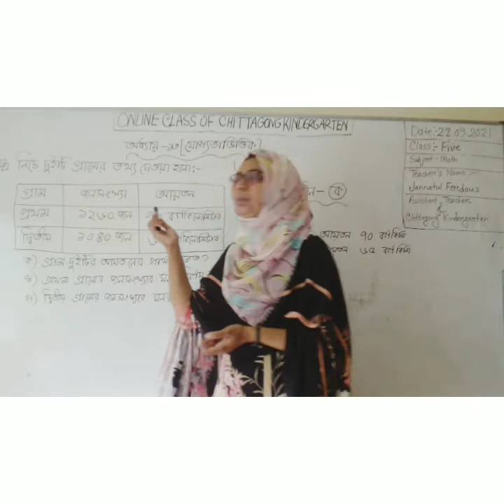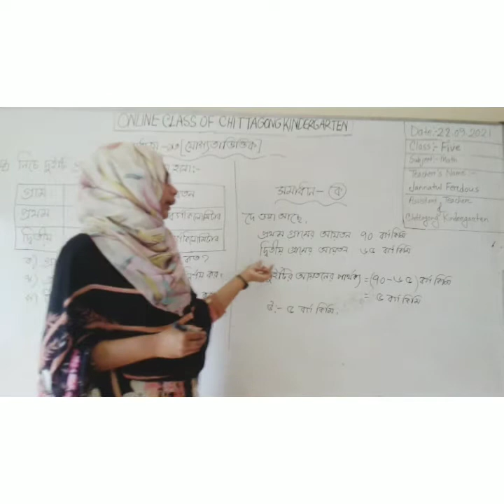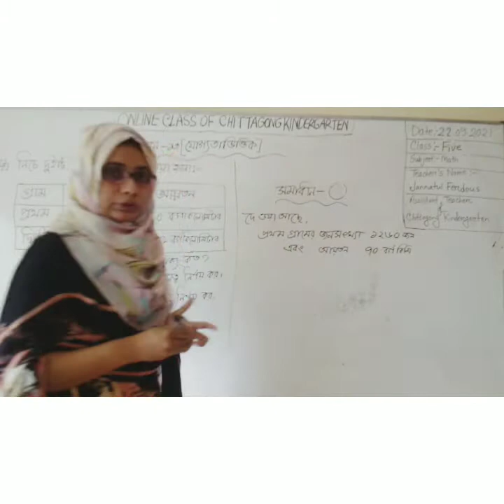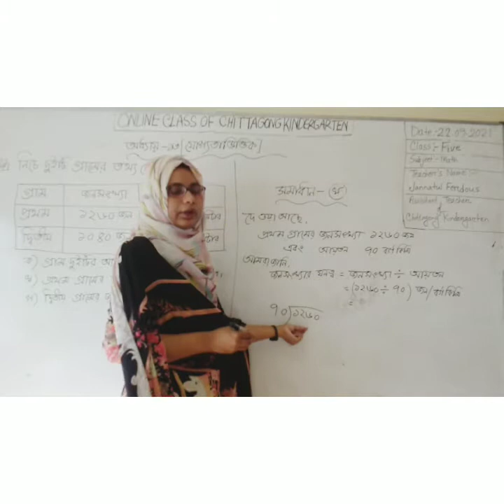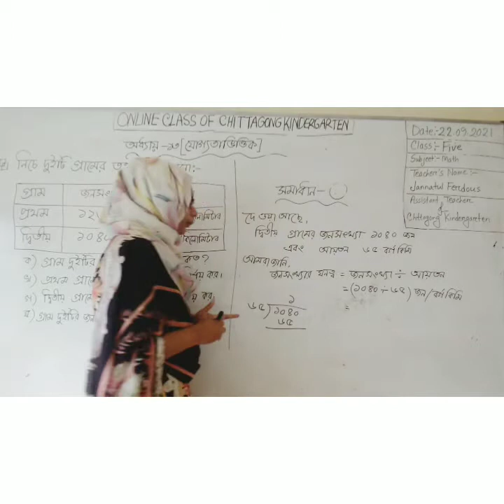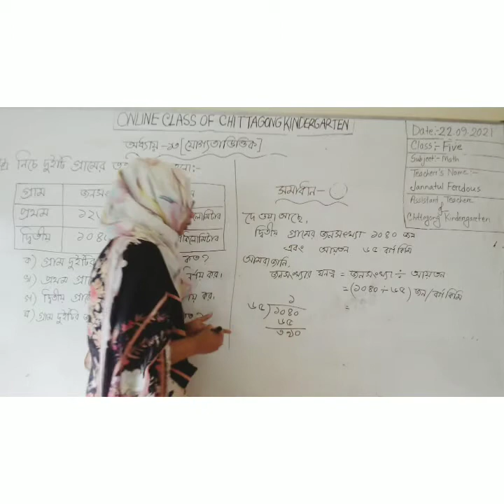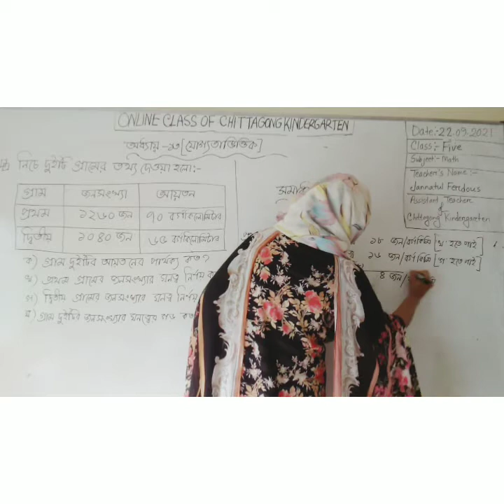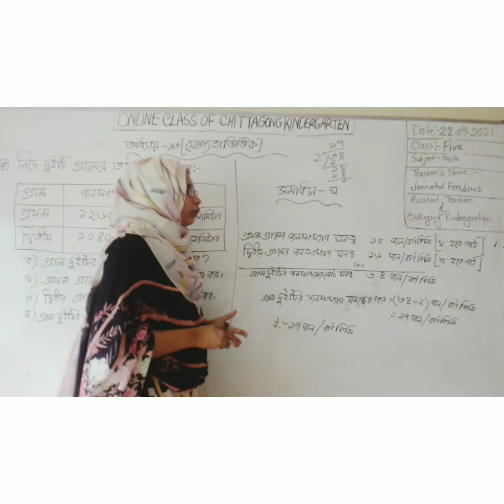22 September'2021 Class Five Primary Math